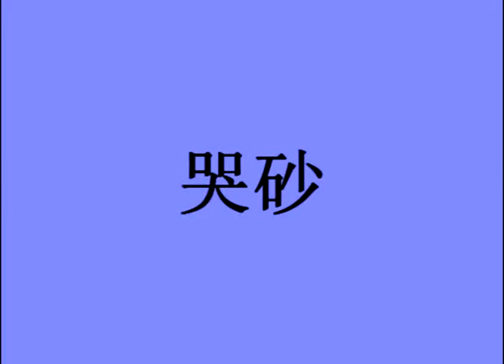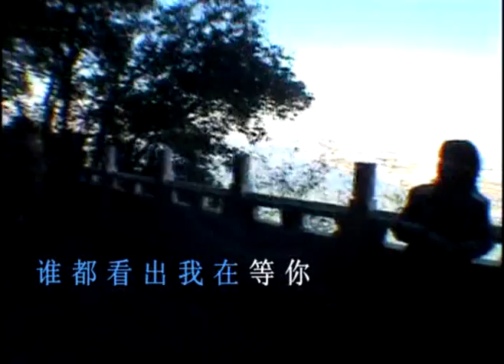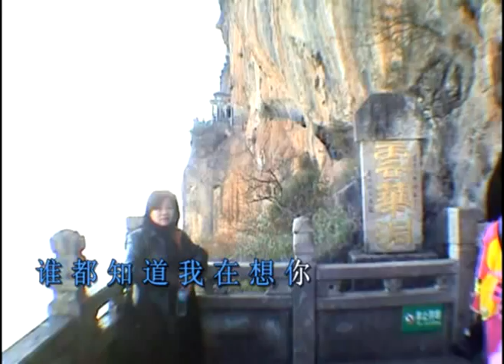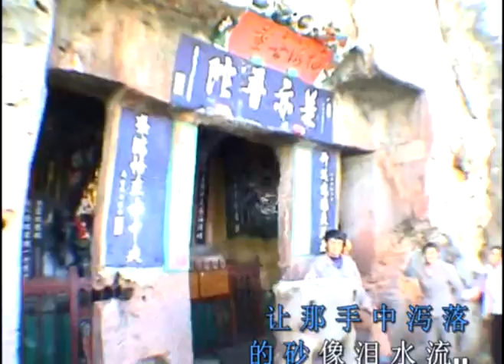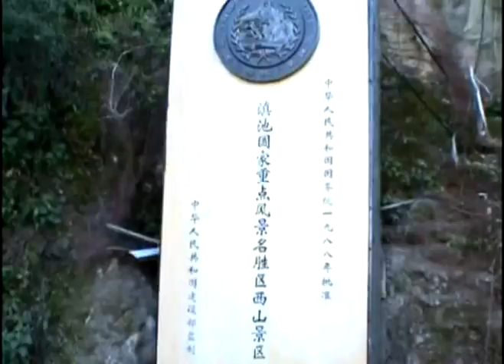哭砂昆明龙门石窟